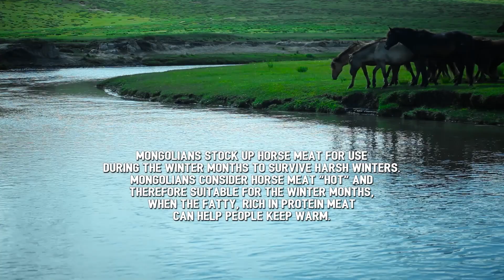Mongolian GIANT Meat Dishes! Chef Gala's Four Masterpieces! Nomad Village Life | Views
Timecodes:
0:00:00 - GIANT Steamed BEEF SHIN: NOMAD Feast!
0:09:44 - The ULTIMATE Mongolian SHEEP BRISKET BBQ!
0:18:23 - Eating Horse Meat - Mongolian Winter Survival Skills!
0:26:42 - The Perfect TSUIVAN with Beef Ribs - Damn Delicious Fried Noodle!

Producer and Director: Javkha Ara
Camera operators: Javkha Ara, Billy
Editors: Javkha Ara, Billy
Translation: Chuka

Artger Travel is our customized Mongolia experience project designed specifically for a novice or intermediate adventure travelers. Get a first-hand feel for nomad life with the knowledge that this team has a wealth of experience in dealing with international visitors. Your hands might get dirty, but they'll be safe! “Live like nomads, eat like Mongols!”